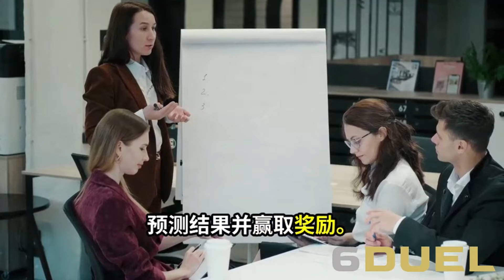特朗普扬言加征25%关税 加国总理杜鲁多急抵佛州谈判；川普扬言课征加墨25%关税 传杜鲁多急抵佛州会川；川普扬言课征加墨25%关税 传杜鲁多急抵佛州会川：新聞焦點20241130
大家好！歡迎來到我們的新聞焦點節目。今天，我們將深入探討特朗普對加拿大和墨西哥商品加徵25%關稅的驚人威脅，這一言論如同在國際貿易舞台上引爆了一枚炸彈，令全球關注的目光瞬間集中於此。

隨著特朗普的強硬態度，加拿大總理杜魯多不得不迅速行動，緊急飛往佛州與特朗普會面，意圖在即將到來的貿易風暴中尋找出路。會議的焦點將圍繞如何平衡加拿大的經濟利益與與美國的良好關係，並解決芬太尼等問題。

這場會議不僅僅是兩國領導人的對話，更是關乎兩國經濟未來的關鍵時刻。在如此不確定的局勢下，杜魯多的每一個決策都將影響到加拿大的命運。特朗普的關稅政策可能造成的影響不容小覷，若實施，無疑將影響到美國消費者，進而引發經濟連鎖反應。

在接下來的報導中，我們將深入分析這場高層會談的潛在後果，以及杜魯多如何應對特朗普的挑戰。請大家繼續收看詳細內容！